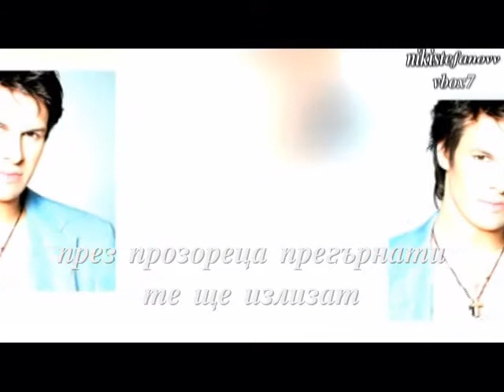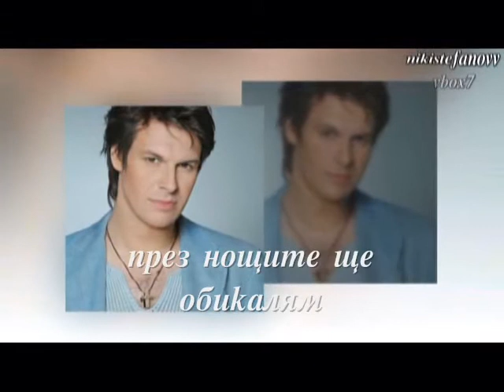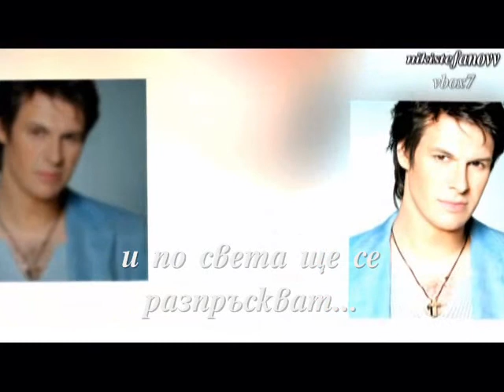Panos Kiamos-Trellos Gia Sena (bulgarian translation)